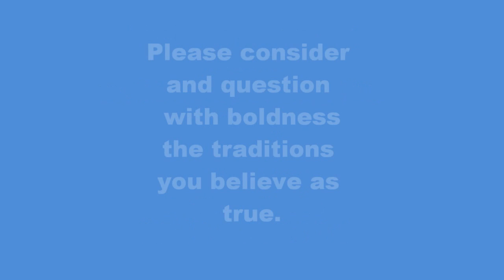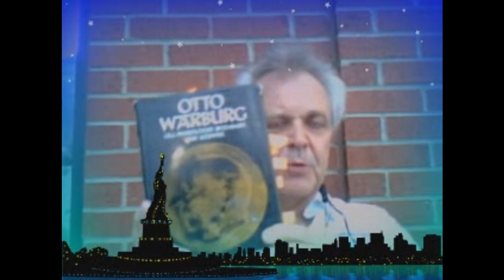Try Naturopathy presents Readings from Otto Warburg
The prime cause of cancer is revealed. For more details please visit trynaturopathy.net. More readings in the weeks to come.